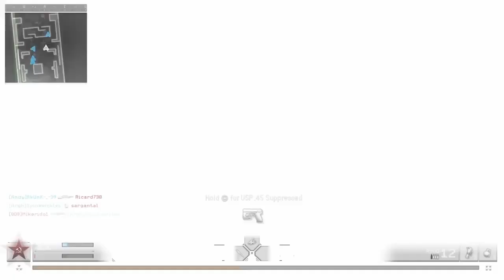UNSEEN MOMENTS - (CHRISTMAS SPECIAL)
As is stated at the beginning of the video, none of the content in this video is intended to be offensive and none of the members at CryogeniC hold any negative views towards anyone of any race.

Yours Sincerely,
Everyone on behalf of CryogeniC Gamers!